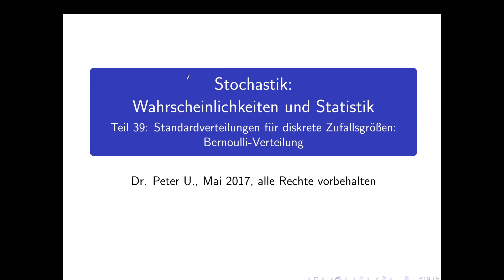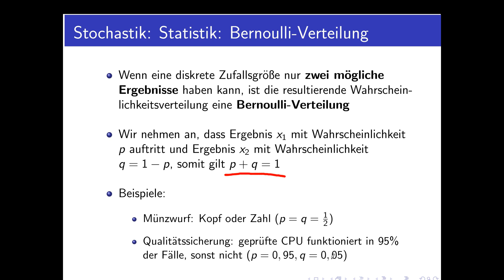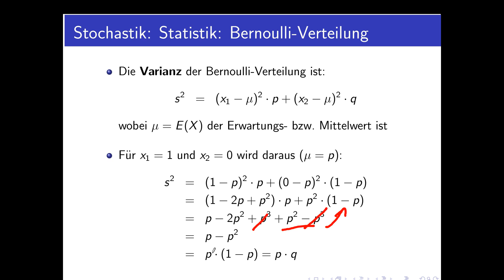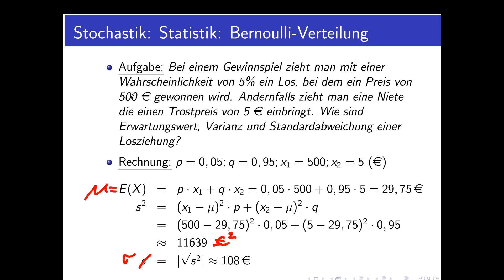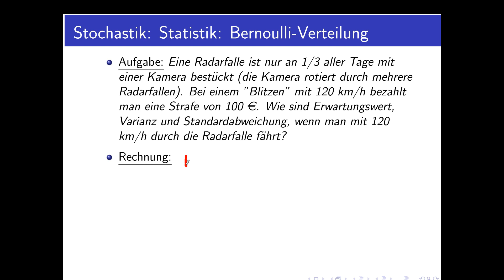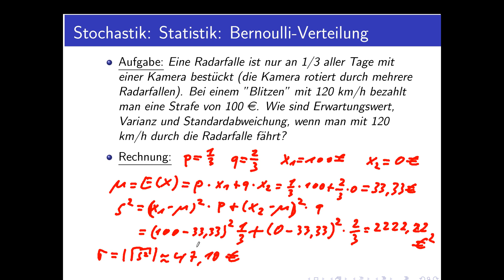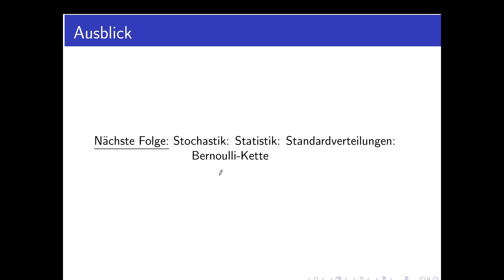Stochastik Teil 39: Die Bernoulli-Verteilung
Teil 39 der Reihe über Wahrscheinlichkeiten und Statistik: Standardverteilungen für diskrete Zufallsgrößen: Die Bernoulli-Verteilung